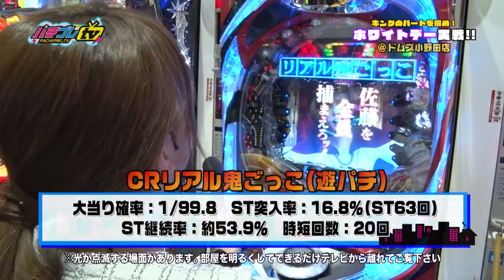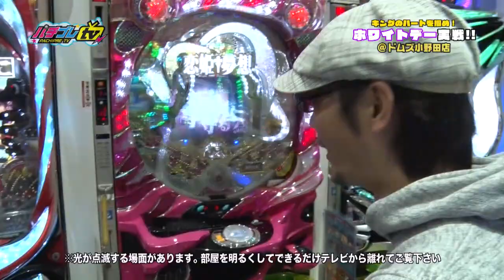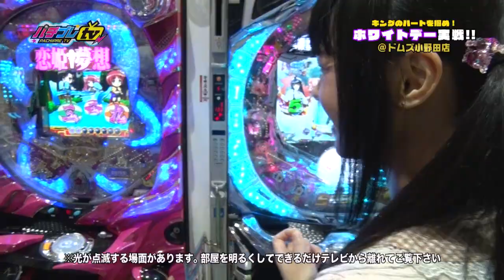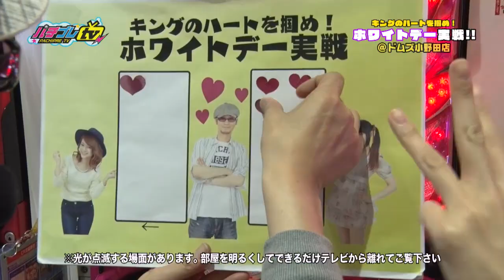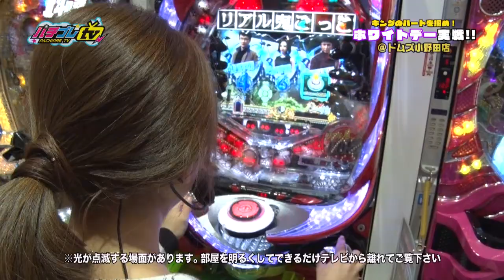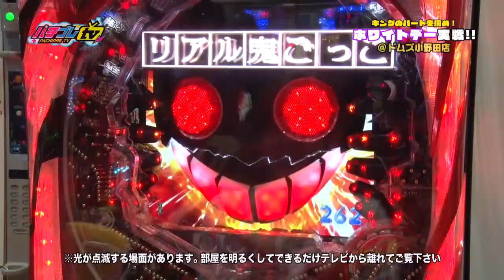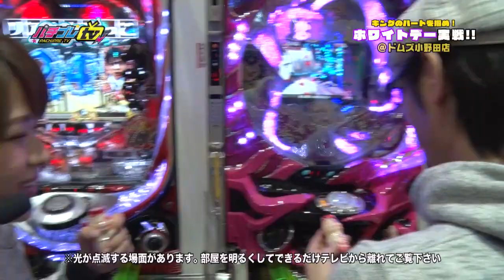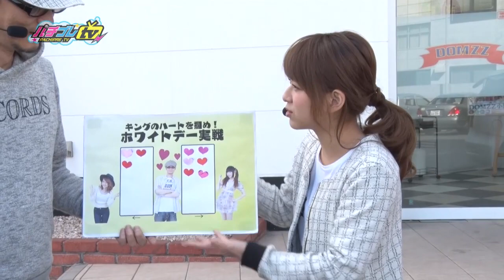パチプレTV(2016/3/16放送)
エリア特化のホール情報FP誌「パチプレFREE」が制作するＴＶ番組の山口エリア版。毎週水曜日深夜放送。